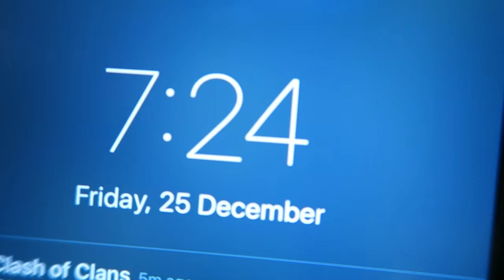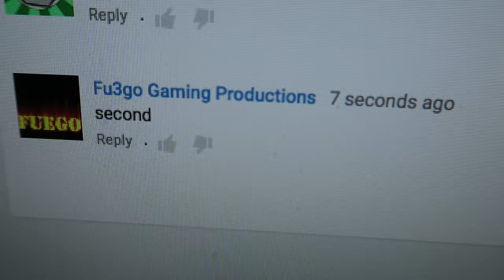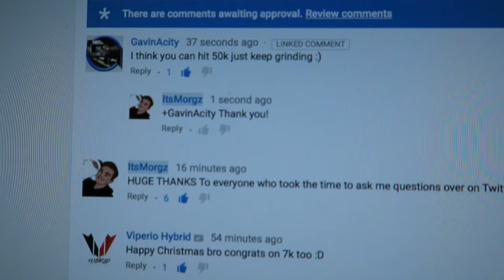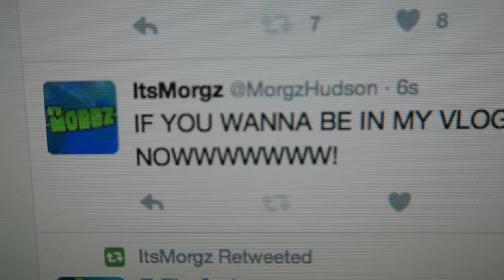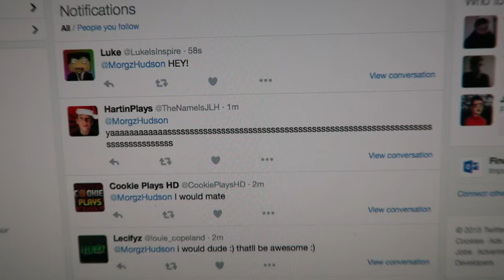CHRISTMAS DAY VLOG!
Yo guys, in my last video i promised i would vlog Christmas day, and here it is! Christmas was really awesome for me this year, i received some great presents and got to spend the day with my family. I swear, the Christmas Dinner is like my favourite part of Christmas...
Im not the best vlogger so tips and feedback would be sick, also tell me if you are enjoying the blogs, I'm trying to mix it up a bit at the moment and not just do gaming videos.
Thank you all so much and i hope you enjoy!

IF YOU READ THE DESCRIPTION LEAVE A COMMENT SAYING "ItsMorgz is bae"

LINKS:

Donation Page (Donations used for new equipment to improve my Channel)
Want some Very Cheap Games? Check out G2A! It's where i get all mine